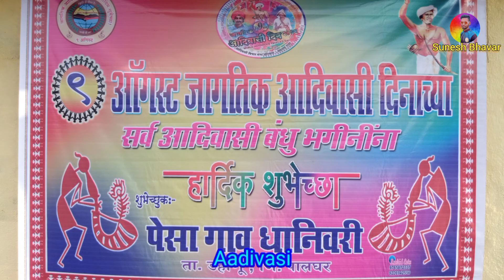🏹 9 August Jagtik Aadivasi Din आदिवासी तारपा नाच १ नंबर Aadivasi Tarpa Dansh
आदिवासी तारपा नाच १ नंबर

        गाव धानिवरी
ता. डहाणू , जि. पालघर

   Sunesh Bhavar

    तारप करी वेणू भावर
  गाव धानिवरी तांबडपाडा

Video Aavadla s Like👍🏼kara

Ani Share📲kara

Coment✍🏻kara

suneshbhavar YouTube Channel